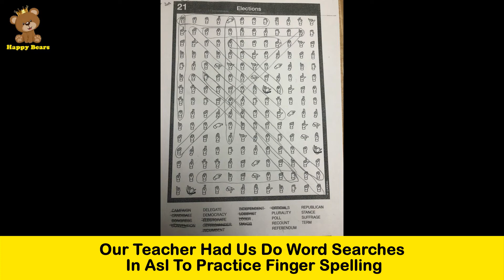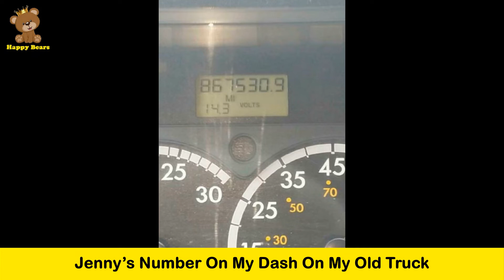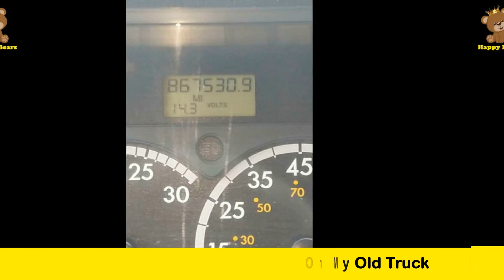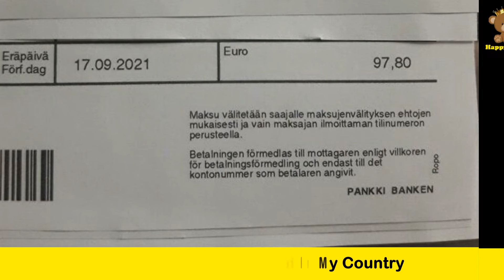This Online Group Is Dedicated To ‘Mildly Interesting’ Stuff | Happy Bears #84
- Happy Bears is interesting channel about shocking, funny,  and crazy facts .
- The Happy Bears channel where you can spend all day watching 1000+ of the funniest, educative and interestng videos of the most hilarious photos compilations and the weirdest pictures that people have posted on the internet.
- The freshest memes with your daily scoop of memes
"IT'S A GOOD DAY TO HAVE A GOOD DAY AND LUCKY'
  Wish everyone watch the video laugh happily